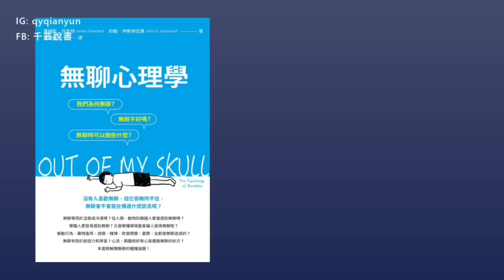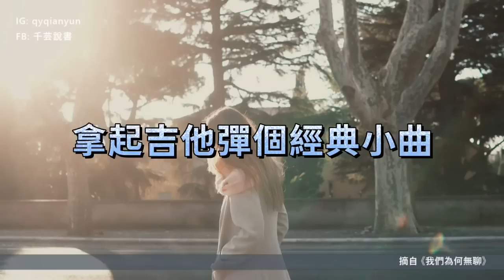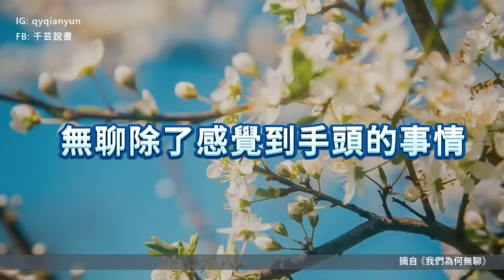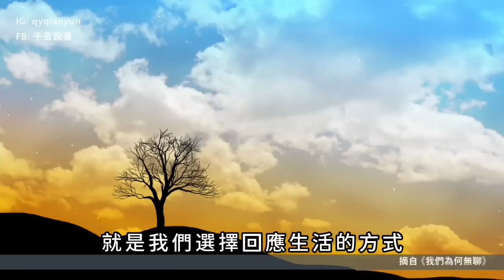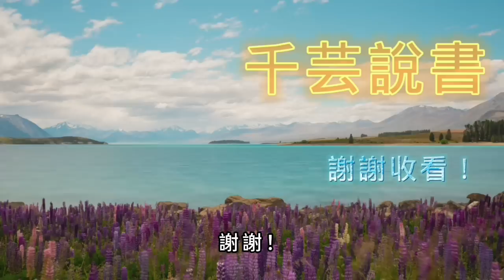我們為何無聊? 我們回應無聊的方式，正是回應生活的方式。►《無聊心理學》Out of My Skull：The Psychology of Boredom｜說書｜書評｜千芸說書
我們回應無聊的方式，
正是我們回應生活的方式。

無聊本身沒有錯，誰都有無聊的時候，
但太輕易就感到無聊的我們，
或許就得注意我們平常是用什麼方式，
去解決這種無聊感的。
如果我們能抓住無聊所釋放的訊號，
我們就能盡己所能，
去尋找另一種即能投入其中，
又充滿意義的方式來解決日常生活的無聊感，
讓生活的幸福感增加，
降低焦慮抑鬱等情緒問題。

是要被動地向無聊屈服，
還是捲起袖子，行動起來。

無聊讓我們面臨一個簡單但又深刻的問題：
『 你要做什麼？』

📧 任何文案撰寫邀約或其他商業洽談，